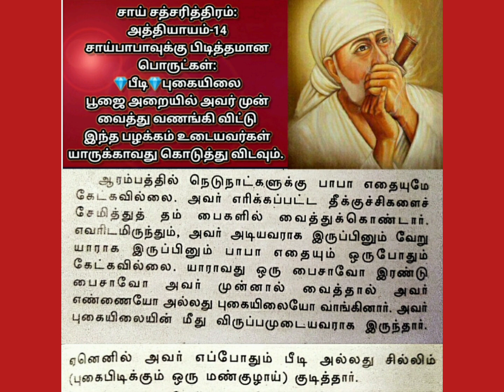சாய்பாபா பற்றிய தகவல்கள்| பயன்படுத்திய பீடி மற்றும் புகையிலை